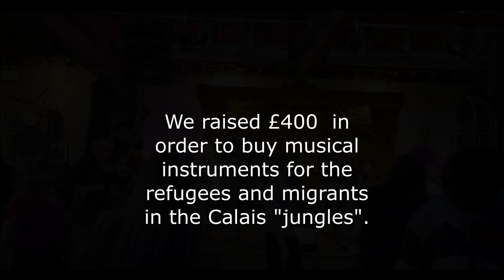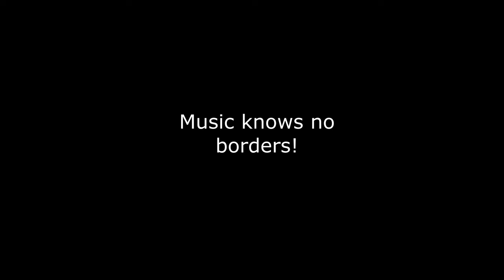SOAS Ceilidh Band - Congress Set - Jamboree, London - 21 April 2024